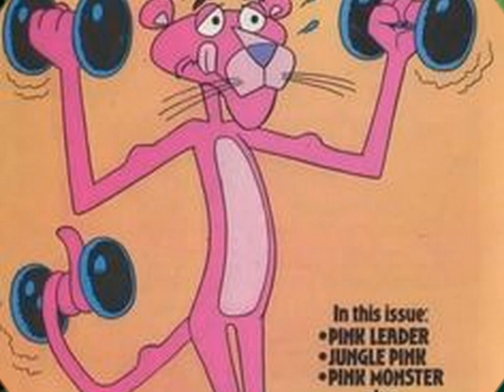RÉGI MESÉK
Kedves feliratkozóim. Saját készítésű képeimből készült saját filmeket töltők fel,és élő videókat is néha. Különféle témakőrőkben.Napi egy-vagy két videó.ahogy időm engedi.Szeretettel meg hívlak benneteket  videós csatornámra.Ha tetszenek filmjeim és élő videóim,légyszíves iratkozzatok is fel videó csatornámra nézőközönségemnek jó.Zene. Audionautix.com.hangkönyvtárból  és ncs,zenék ingyenesen.pánsípra is..Youtube ingyenes zenék letőltése mp4-ről-.Várlak benneteket szeretettel.